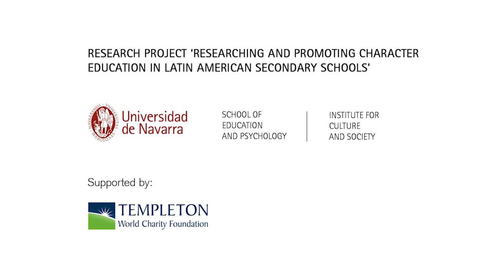Character education: humility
This video is focused on the virtue of humility, which is based on knowing and accepting the truth about oneself.

This film has been produced by the 'Researching and Promoting Character Education in Latin American Secondary Schools', a joint research project of the School of Education and Psychology and the Institute for Culture and Society at the University of Navarra. It receives financing from the Templeton World Charity Foundation.